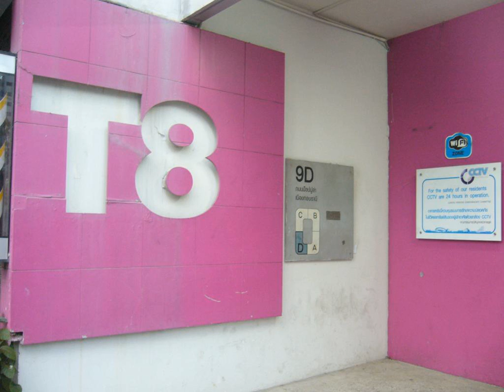Poppular Palace Don Mueang Bangkok - Bangkok - Thailand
Poppular Palace Don Mueang Bangkok hotel city: Bangkok - Country: Thailand

Address: T8 Building @ Impact Areena Muangthongthani Room No.446, 4th Floor,Popular Road,Donmuang; zip code: 11120

Poppular Palace Service Condo is a 5-minute drive from Impact Arena. It offers air-conditioned rooms with free Wi-Fi in the room. The property features a fitness centre, outdoor pool and tennis court.

 -- Le Poppular Palace Service Condo se situe à 5 minutes de route du stade Impact. Il vous propose des chambres climatisées dotées d'une connexion Wi-Fi gratuite.

 -- El Poppular Palace Service Condo se encuentra a 5 minutos en coche del complejo Impact Arena y ofrece habitaciones con aire acondicionado y conexión Wi-Fi gratuita.

 -- Das Poppular Palace Service Condo liegt 5 Autominuten von der Impact Arena entfernt. Hier erwarten Sie klimatisierte Zimmer mit kostenfreiem WLAN. Die Unterkunft verfügt über ein Fitnesscenter, einen Außenpool und einen Tennisplatz.

 -- Poppular Palace Service Condo ligt op 5 minuten rijden van de Impact Arena. Het biedt kamers met gratis WiFi en airconditioning. De accommodatie beschikt over een fitnesscentrum, een buitenzwembad en een tennisbaan.

 -- Situato a 5 minuti in auto dall'Impact Arena, il Poppular Palace Service Condo offre un centro fitness, una piscina all'aperto, un campo da tennis e camere climatizzate con WiFi gratuito.

 -- O Poppular Palace Service Condo fica a 5 minutos de carro do Impact Arena (centro de convenções e exibições). O hotel possui quartos com ar condicionado e acesso Wi-Fi gratuito nos quartos.

 -- インパクトアリーナから車で5分のPoppular Palace Service Condoは、室内で無料Wi-Fiが利用できるエアコン完備の客室を提供しています。フィットネスセンター、屋外プール、テニスコートを併設しています。  セントラル・チェーンワッタナ百貨店まで車で8分、ドンムアン空港や戦勝記念塔まで車で20分です。  各客室にはケーブルテレビ、冷蔵庫、電気ポット、専用バスルーム（シャワー付）が備わっています。  マッサージ、ランドリーサービス、敷地内の無料公共駐車場を利用できます。 ...

 -- Poppular Palace Service Condo酒店距离Impact Arena竞技场有5分钟车程，提供带免费无线网络连接的空调客房，设有健身中心、室外泳池和网球场。  酒店距离Central Chaengwattana Department Store百货商店有8分钟车程，距离Don Muang Airport机场和Victory Monument有20分钟车程。  每间客房均配备了有线电视、冰箱和电热水壶。连接浴室配有淋浴设施。  酒店提供按摩和洗衣服务，内设免费公共停车场。 ...

 -- Obiekt Poppular Palace Service Condo znajduje się 5 minut jazdy od kompleksu Impact. Oferuje on klimatyzowane pokoje z bezpłatnym bezprzewodowym dostępem do Internetu. Obiekt dysponuje centrum fitness, odkrytym basenem i kortem tenisowym.

 -- Комплекс Poppular Palace Service Condo расположен в 5 минутах езды от концертного комплекса Impact Arena. К услугам гостей номера с кондиционером и бесплатным WiFi, а также фитнес-центр, открытый бассейн и теннисный корт.

 -- Poppular Palace Service Condo ligger 5 minuters bilresa från Impact Arena. Här erbjuds luftkonditionerade rum med gratis WiFi. Boendet har också fitnesscenter, utomhuspool och tennisbana.

 -- يقع Poppular Palace Service Condo على بُعد مسافة 5 دقائق بالسيارة من منطقة إمباكت للعروض الترفيهية، ويحتوي على غرف مكيفة مع خدمة الواي فاي المجانية في الغرفة، ويتميز مكان الإقامة بمركز للياقة البدنية ومسبح في الهواء الطلق وملعب تنس.